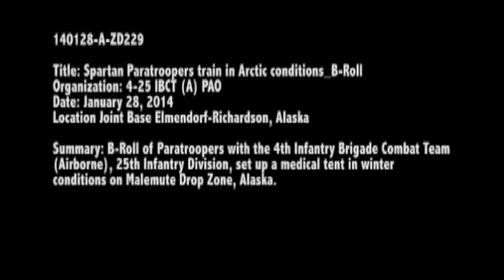Spartan Paratroopers Train in Arctic Conditions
Video of Paratroopers from the 4th Infantry Brigade Combat Team (Airborne), 25th Infantry Division, setup a medical tent in winter conditions on Malamute Drop Zone at Joint Base Elmendorf-Richardson, Alaska. Video by Sgt. Eric-James Estrada | 4th Brigade Combat Team, 25th Infantry Division Public Affairs | Date: 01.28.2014

AiirSource - Thumbs up for the troops!
Your source for current- and archival military/aviation videos.